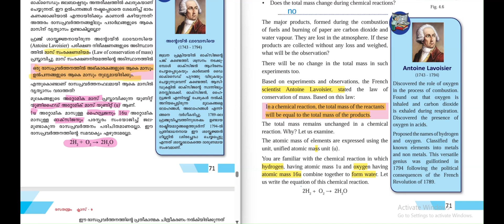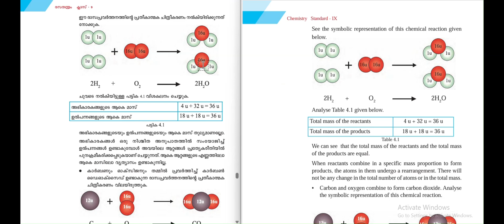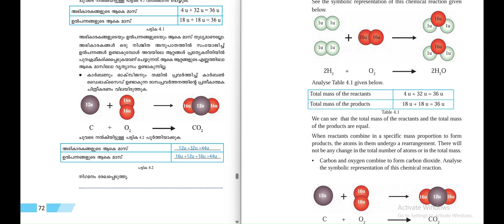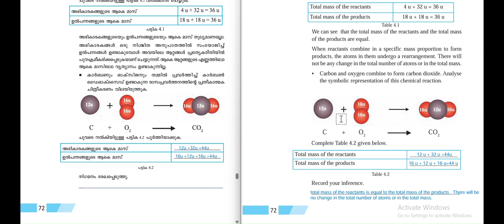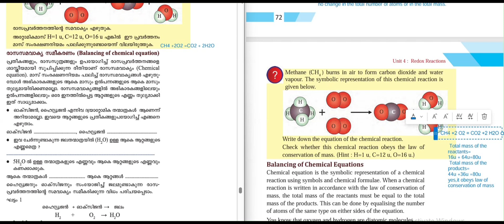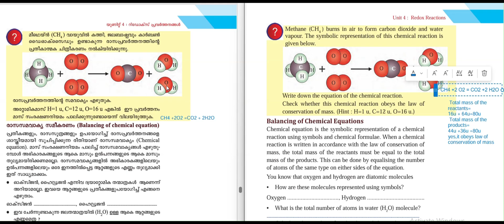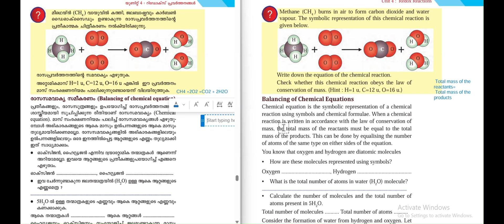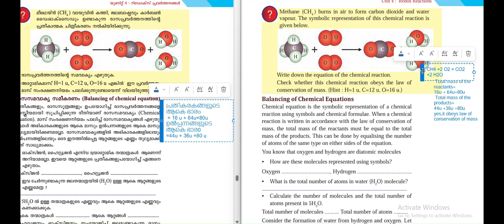REDOX REACTIONS PART 3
CHAPTER 4-REDOX REACTIONS-PART 3-ENGLISH / MALAYALAM MEDIUM -KERALA NEW Syllabus chemistry
class 9 chemistry christmas exam
class 9 chemistry redox reaction
redox reaction class 9 chemistry
class 9 chemistry in malayalam
redox reactions in Malayalam
class 9 Malayalam
redox reaction
chemical reactions
9th class chemistry in Malayalam
class 9 chemistry chemical bonding
balancing equations
Cbse class10 chapter 1 chemical reactions and equations